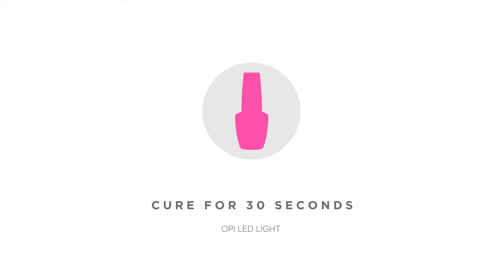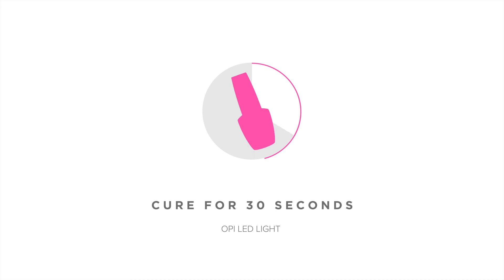Colorful Mosaic Nail Art Design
When in doubt, abstract it out. @thenailtipsshow